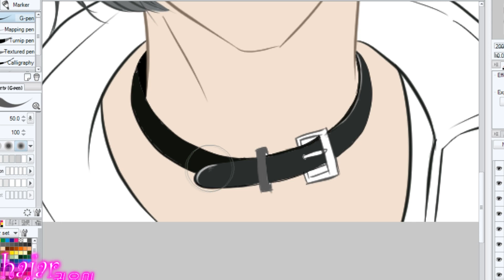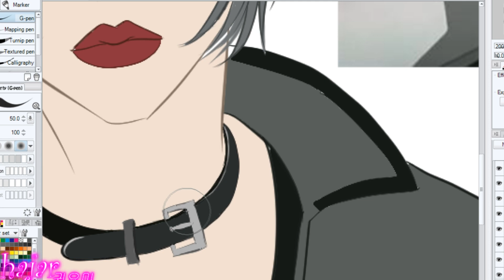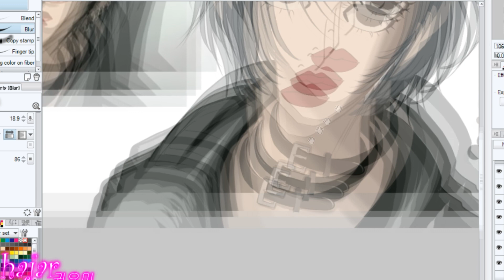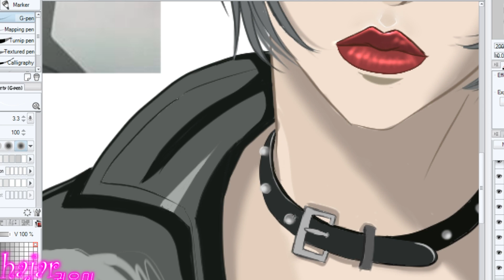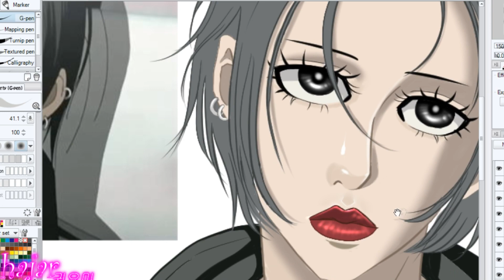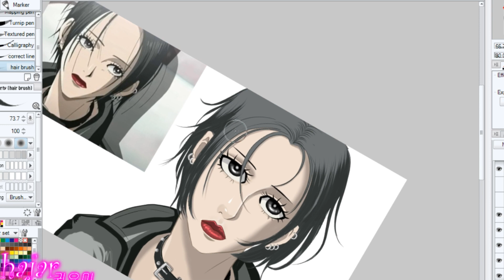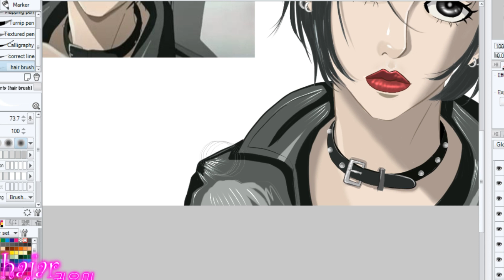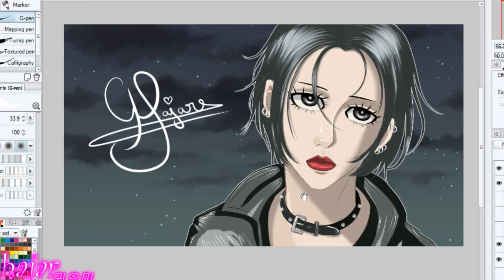Drawing nana Osaki Part II **تتمة رسم شخصية الأنيم على طريقتي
Bell to get my news thank you so much
إذا أعجبكم الفيديو المرجو دعمي بالإشتراك و تفعيل الجرس حتى يصلكم الجديد وجازاكم الله خيرا